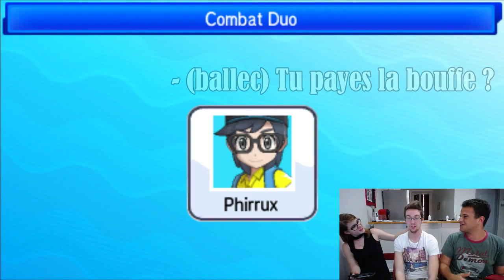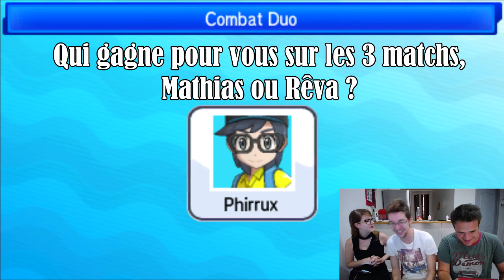L'ATTAQUE QUI RETOURNE LA GAME !!! - ULTRA METRONOME BATTLE - Pokémon Soleil et Lune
Bienvenue dans une nouvelle série : Pokémon Soleil et Lune Wifi Battle !

Petites séries de vidéos de combats solo, duo, bataille royale, tournoi, spéciaux, arbre de combats, combats contre abonnés et j'en passe  sur Pokémon Soleil et Lune ! J'essaie de proposer pleins de contenus différents rien que pour vous oh oui !!

Cette fois-ci, un ULTRA METRONOME BATTLE ! On est 3 ! C'est la folie et plus on est de fous, plus on ris !

Si cela vous plaît, n'hésitez pas à liker pour avoir d'autres vidéos du même type ! Bon visionnage !